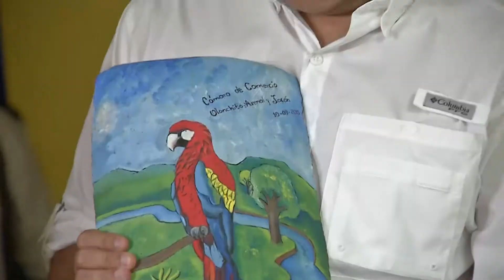PRESIDENTE HERNÁNDEZ VISITA DE CAMPO EN OLANCHITO YORO